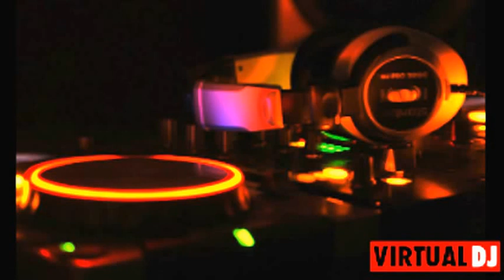Deep Steep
Please only use headphones or bass reflex and / or other speakers
NO PC speakers!